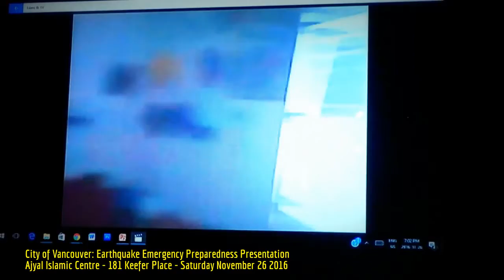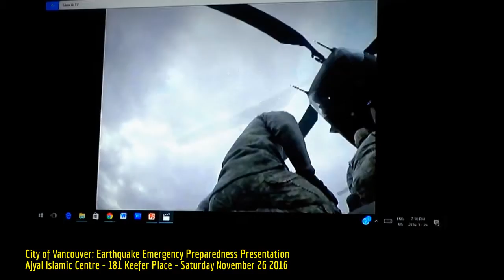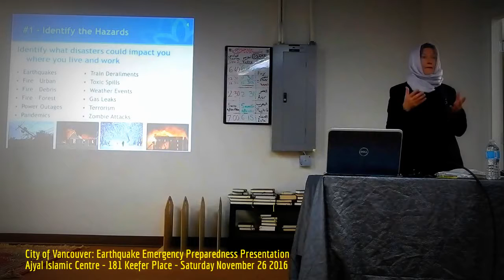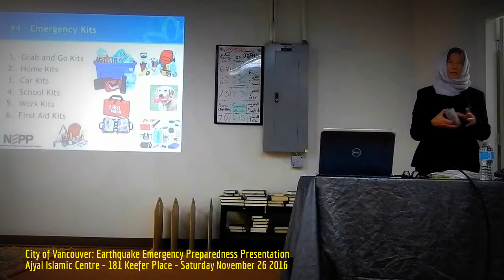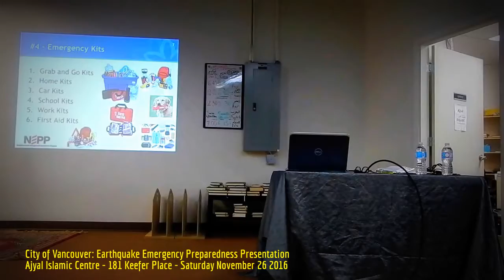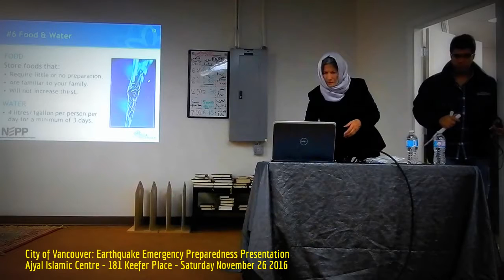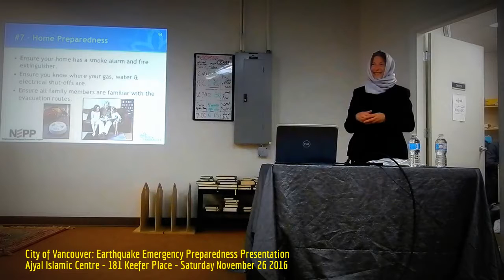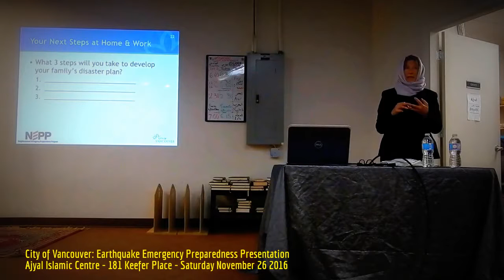HiMY SYeD -- Earthquake Emergency Preparedness, Ajyal Islamic Centre, City of Vancouver, Nov 26 2016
HiMY SYeD -- City of Vancouver, Earthquake Emergency Preparedness Presentation, Ajyal Islamic Centre, 181 Keefer Place, Vancouver, Unceded Coast Salish Territory, British Columbia Canada, Saturday November 26 2016